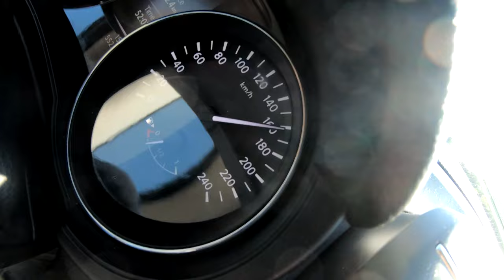Travel Photography Vlog - Nikon Zfc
𝐂𝐀𝐌𝐄𝐑𝐀 𝐆𝐄𝐀𝐑 𝐈 𝐔𝐒𝐄:
MAIN CAMERA
BUDGET PORTRAIT LENS
BUDGET 23MM 1.4

SHOTGUN MICROPHONE
LAVA MICROPHONE

𝐎𝐓𝐇𝐄𝐑 𝐂𝐀𝐌𝐄𝐑𝐀 𝐀𝐂𝐂𝐄𝐒𝐎𝐑𝐈𝐄𝐒
10 STOP ND FILTER

𝐌𝐘 𝐎𝐋𝐃 𝐁𝐔𝐃𝐆𝐄𝐓 𝐃𝐒𝐋𝐑 𝐆𝐄𝐀𝐑
MY PREVIOUS BUDGET DSLR
FAVORITE NIKON DSLR PORTRAIT LENS
BEST BUDGET ZOOM LENS FOR NIKON DSLR's